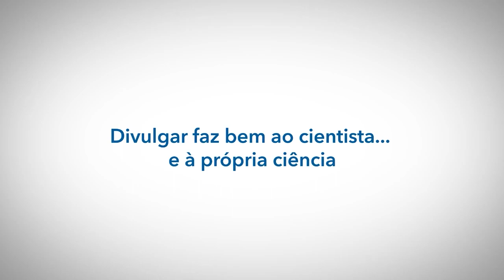Stevens Rehen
Stevens Rehen é neurocientista, professor do Instituto de Ciências Biomédicas da Universidade Federal do Rio de Janeiro e pesquisador do Instituto D'Or de Pesquisa e Ensino. Entre seus temas de interesse estão minicérebros como modelos para o estudo de doenças como zika e esquizofrenia, além de células-tronco e substâncias psicodélicas. Paralelamente à pesquisa, desenvolve atividades de divulgação cientifica. É colunista do programa de entrevistas Conversa com Bial (Rede Globo). Neste vídeo, ele conta como o contato com revistas de divulgação cientifica inspirou sua carreira e por que atuar em divulgação lhe traz muitos benefícios enquanto pesquisador.